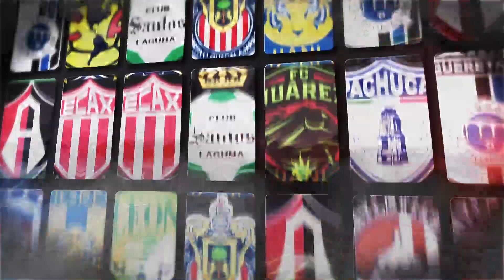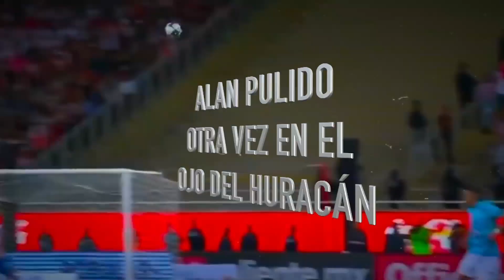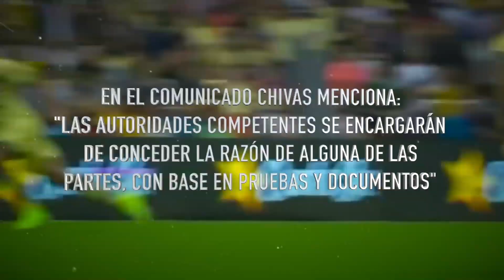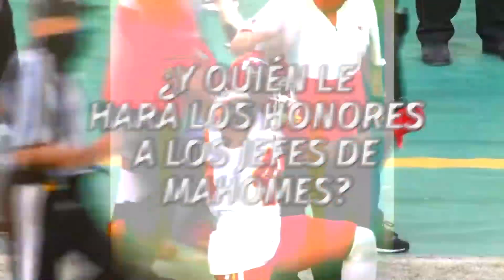🔥¡NADIE PUEDE COMPETIRLE A LOS REGIOS!🔥 🟥REC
Hoy arrancó el torneo Guard1anes 2021 y en el papel no hay quién pueda vencer a Monterrey y a Tigres. Además todo sobre la demanda de Alan Pulido a Chivas, lo vulnerable que arrancará Pumas el torneo y lo que se espera de los partidos de comodines de la NFL. En sin discusión: Blatter está hospitalizado y en estado grave. Zidane supera aislamiento por sospecha de Covid. Tom Lasorda murió a los 93 años. Gerardo Velázquez de León, Luis Castillo y Gustavo Calderón debaten en REC